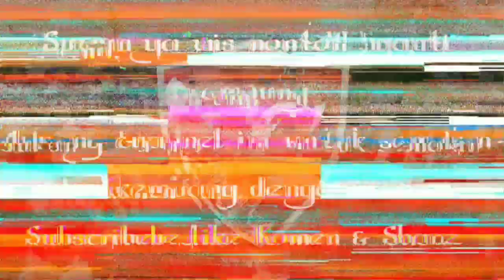Janturan Ebeg Singoyudho Waluyo P2SC |Silaturahmi akbar wong kebumen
Pentas ebeg SINGOYUDHO WALUYO P2SC dalam rangka sulaturahmi akbar wong kebumen pada hari minggu 29 mei 2022 di bumi perkemahan ragunan.